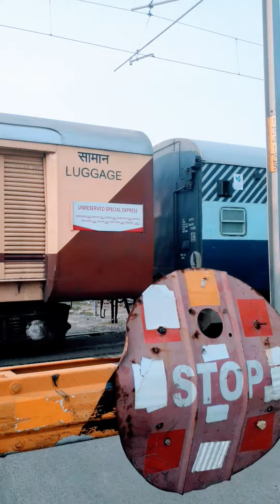INDIAN RAILWAY CROSSING VIEW 😍indianrailway train railway trainstatus @railwaymylove